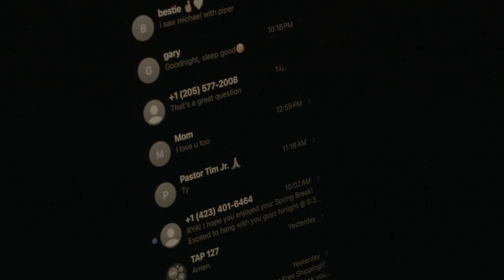"Do You Love Me? / Deception" Short Film (2022)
For this project I chose one out of the three script options to shoot a film with the perspectives of both characters separated into two parts, Do You Love Me? & Deception.

I shot and edited this film over a weekend, hope you enjoy the final product!

Also, didn't really get to do all of the things I wanted in post because I had no time:)